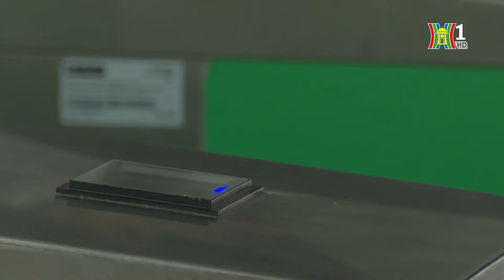Hà Nội tăng cường xe buýt trong dịp nghỉ lễ | Tin tức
Kỳ nghỉ Lễ Quốc khánh năm nay kéo dài 4 ngày, dự báo nhu cầu đi lại của người dân và lưu lượng khách tại các bến xe sẽ tăng cao vào trước các ngày nghỉ và ngày kết thúc kỳ nghỉ. Để phục vụ nhu cầu đi lại của nhân dân bằng xe buýt trong kỳ nghỉ Lễ Quốc khánh 2/9, Tổng Công ty vận tải Hà Nội (Transerco) đã dự phòng tăng cường xe cho các ngày cao điểm.